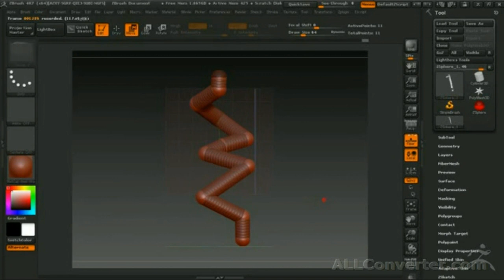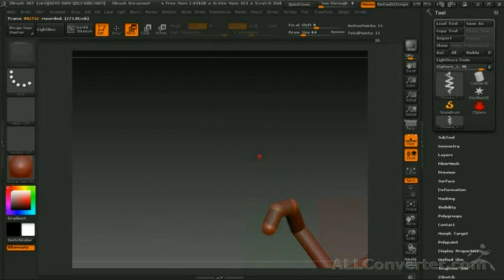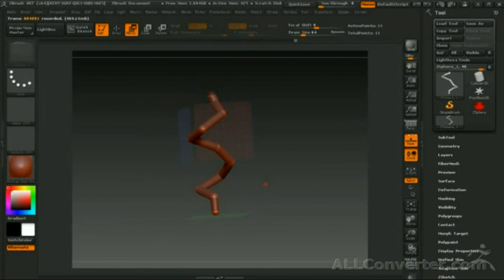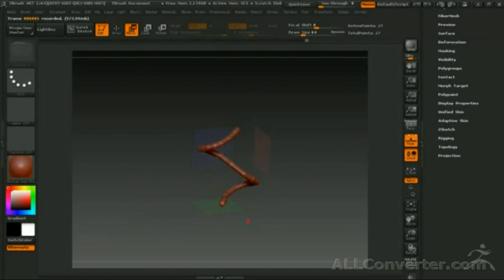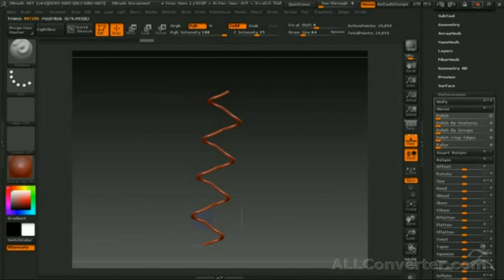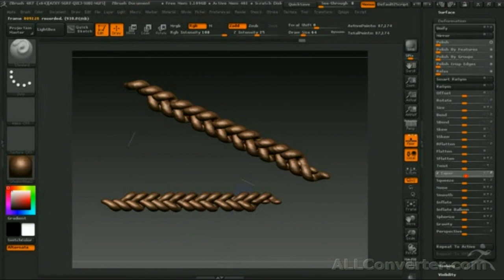Zbrush 4R7 как сделать Косицу